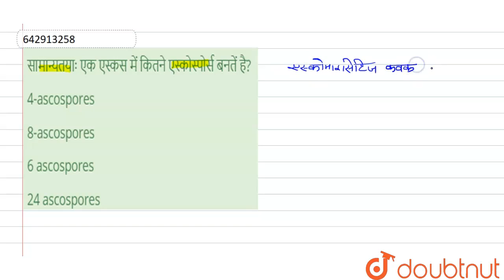सामान्यतयाः एक एस्कस में कितने एस्कोस्पोर्स बनतें है? | 12 | PLANT DIVERSITY | BIOLOGY | ALLEN H...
सामान्यतयाः एक एस्कस में कितने एस्कोस्पोर्स बनतें है?
Class: 12
Subject: BIOLOGY
Chapter: PLANT DIVERSITY
Board:IIT JEE

👉 Have Any Query? Ask Us.